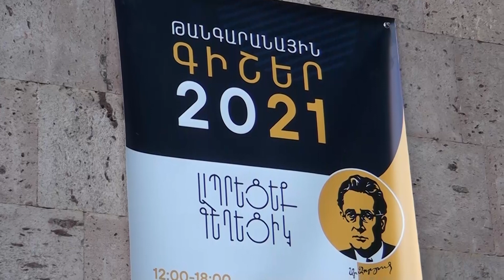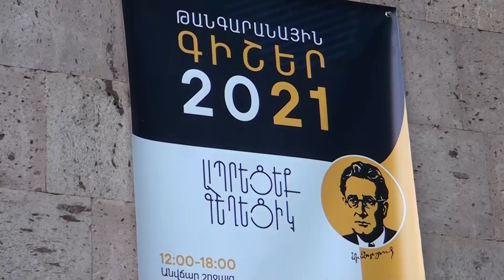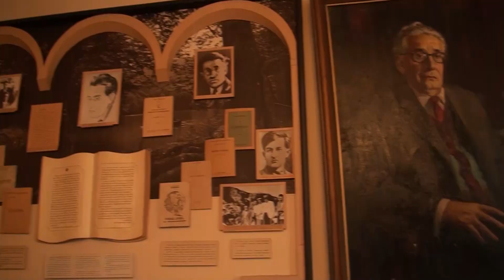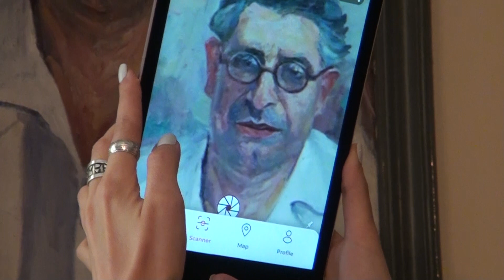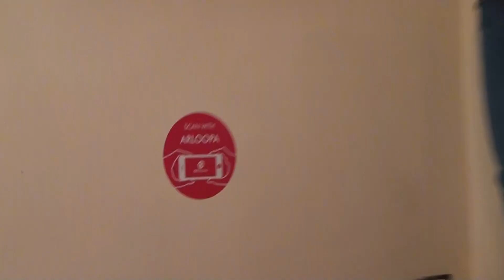MIG TVR VANADZOR, LORI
Թանգարանների գիշեր
Վանաձորի Ստեփան Զորյանի տուն թանգարան 2021